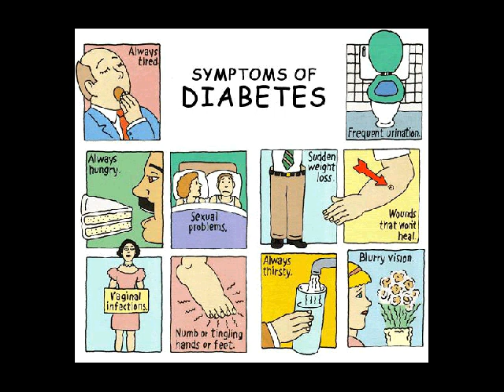diabetes melitus gestasional adalah